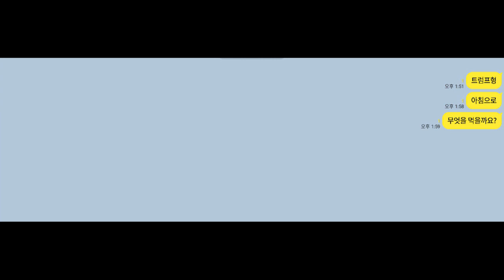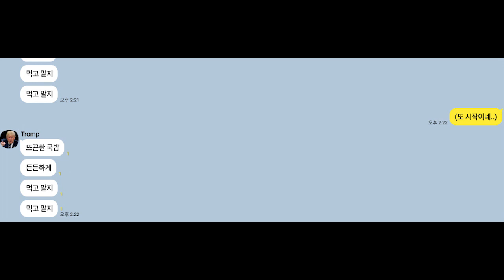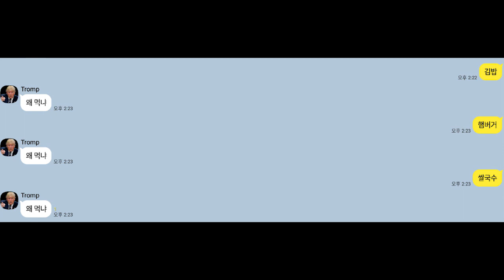국밥충송 [비빔노래]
노란 딱지가 붙어서 세번째 다시 올리는데 또 붙네요. 포기!

2차 창작은 링크 출처와 함께 언제나 환영입니다!
감사합니다 쓰앵님들

틱톡아이디 : Nowhere_Else

Music made by Nowhere_Else
Video made by Nowhere_Else